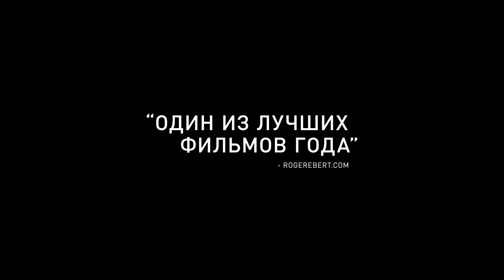Герой - Трейлер (рус)